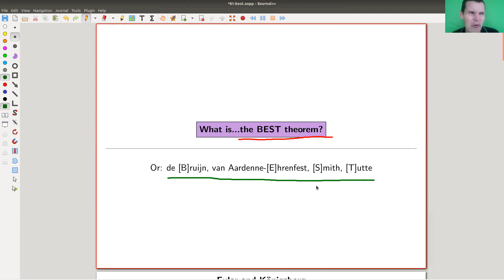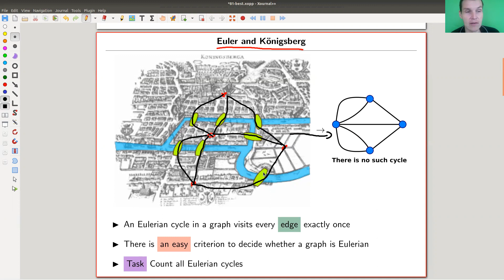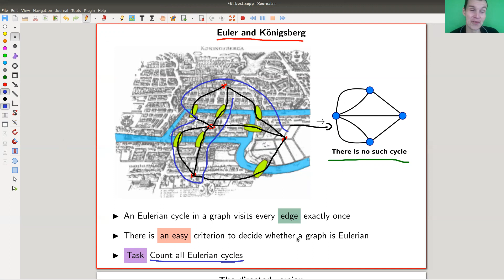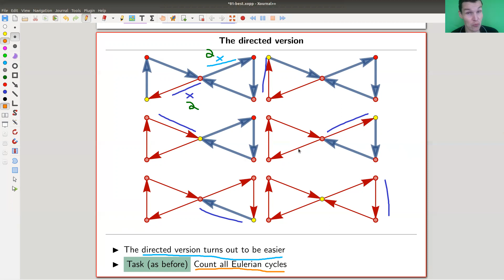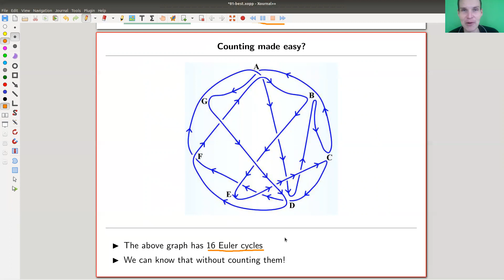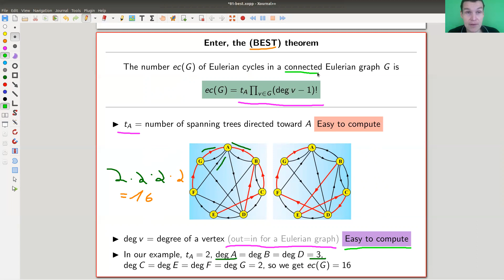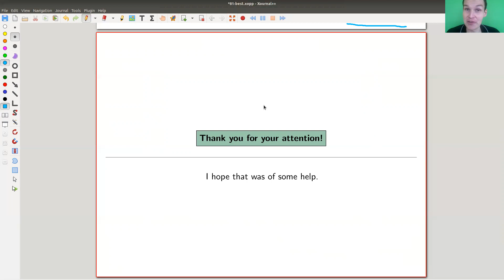What is...the BEST theorem?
Goal.
I would like to tell you a bit about my favorite theorems, ideas or concepts in mathematics and why I like them so much.

This time.
What is...the BEST theorem? Or: de [B]ruijn, van Aardenne-[E]hrenfest, [S]mith, [T]utte.

Slides.

BEST theorem.

Eulerian graphs.

Bridges in Königsberg.

Background on graphs.

Mathematica.

Pictures used.